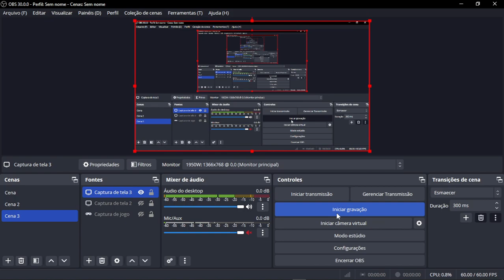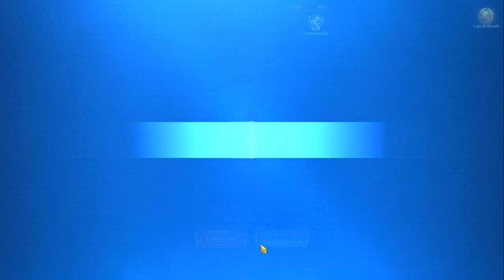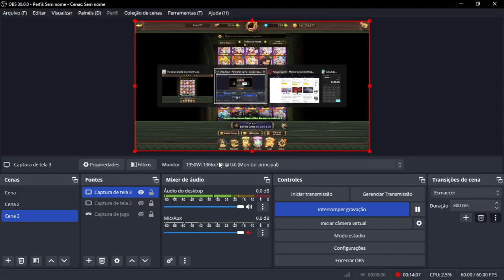7ds: Esse foi o meu melhor Summons após muito tempo!